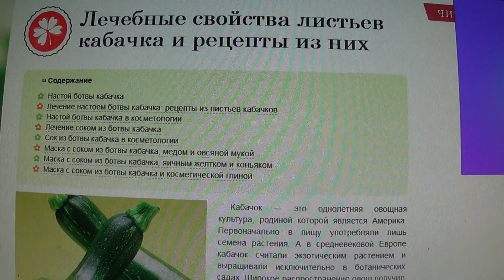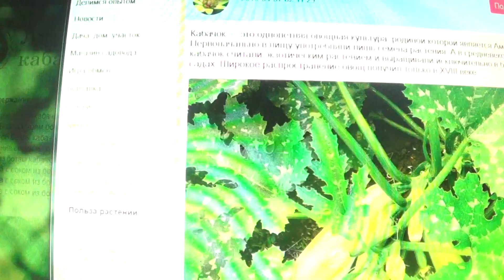Кабачки : Какие листья нельзя собирать в лечебных целях